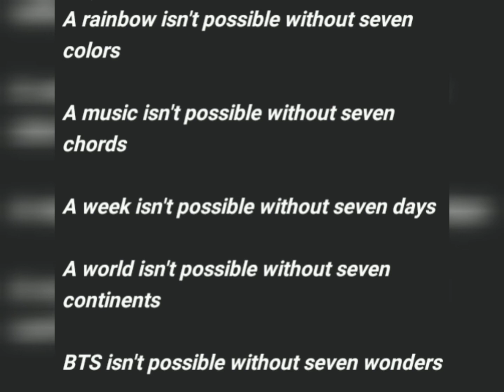BTS funny memes 😂. pls.like , share, comment and subscribe